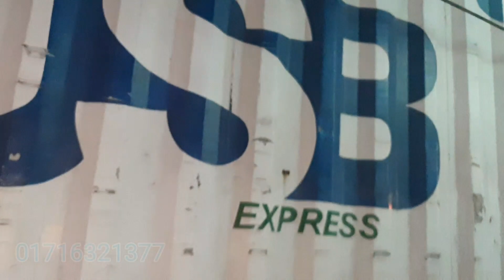কিভাবে কুরিয়ারে বাইক প্যাক্যাটিন করে আর কত টাকায় বাইক বিক্রি করলাম জানুন বিস্তারিত। Alamin Vlogs